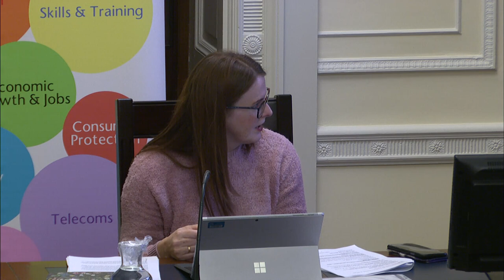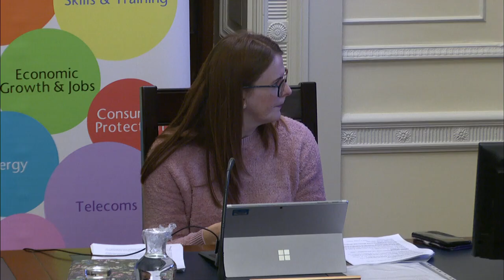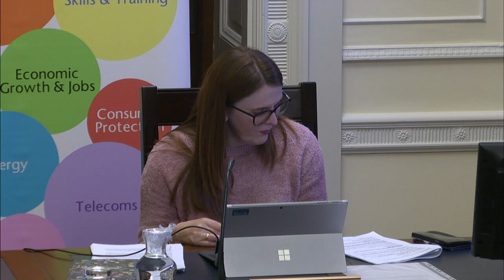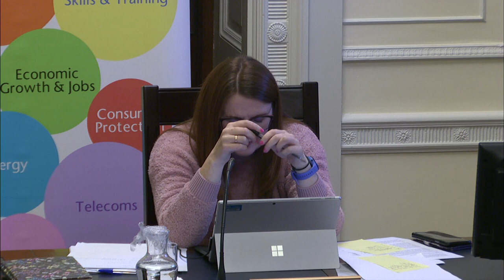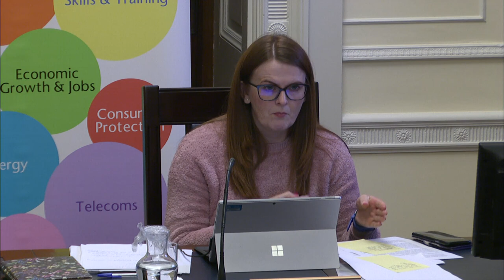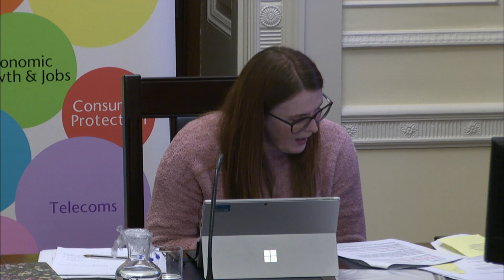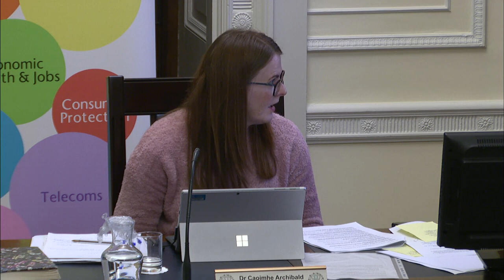Committee for the Economy Meeting Wednesday 04 November 2020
The Committee received a Briefing from the Department on the NIAO report on NIRO. The Committee also discussed the Corporate Insolvency and Governance Act (Amendment of Relevant Period for Meetings of Registered Societies and Credit Unions No.2) Regulations (Northern Ireland) 2020.